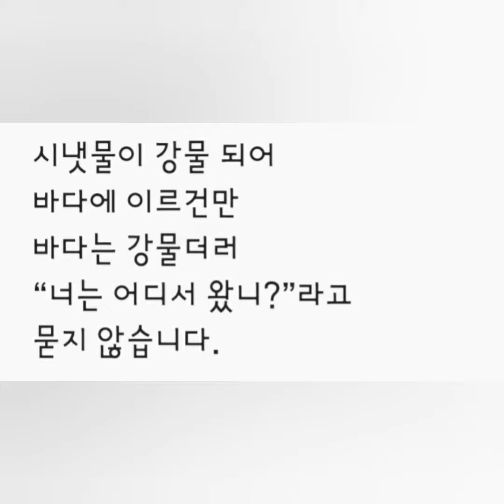묻지않는 것은 황창남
언제까지 버텨야하는가 !
눈이 마르지 않는다.

감히 '힘겨워 !'
라는 말도 입밖으로 내지 못하고...

시를 읖조리누나.